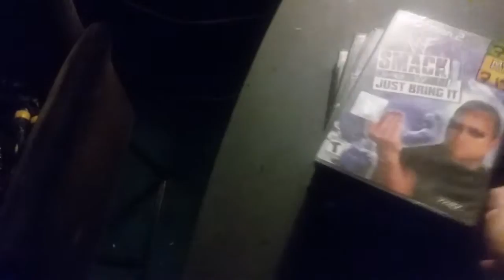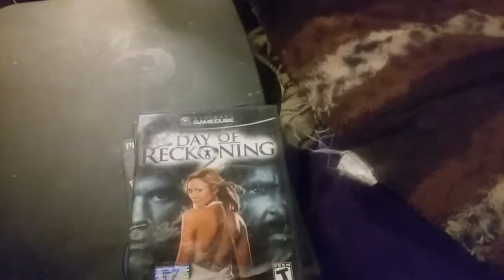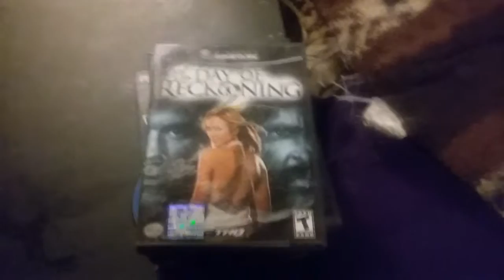Royal Rumble Marathon This Friday